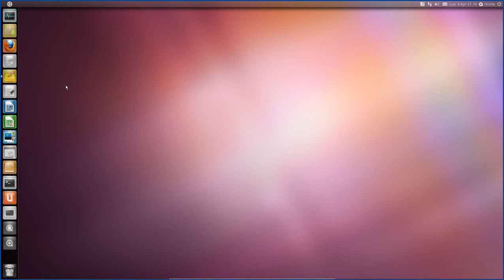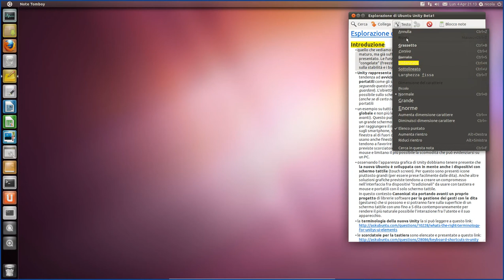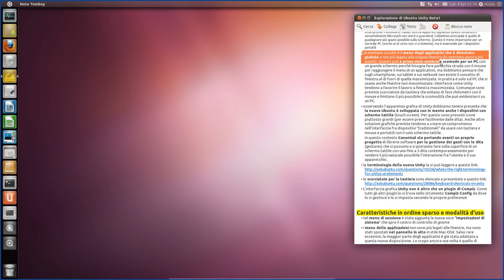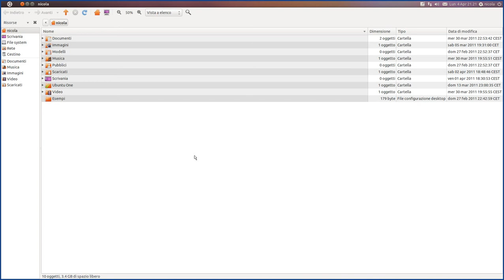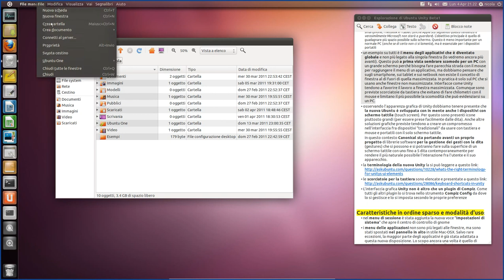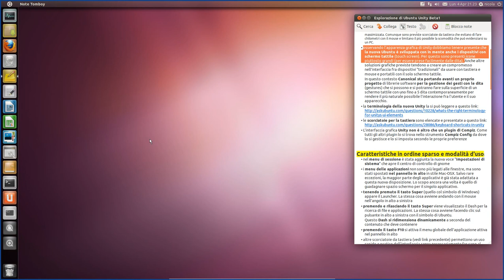Esplorare Ubuntu Unity 11.04 beta1 #1